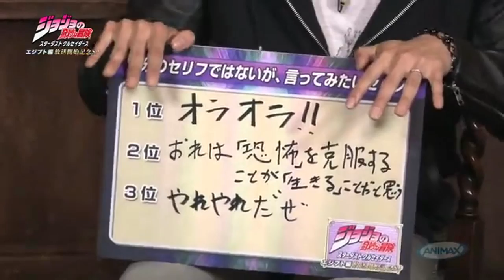ORAORAORAORA but it's Avdol (+Kakyoin's yare yare daze)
Miyake Kenta the voice of Mohammed Avdol (All Might - Boku no Hero Academia)
and Hirakawa Daisuke the voice of Noriaki Kakyouin